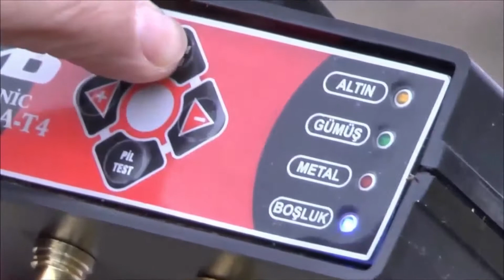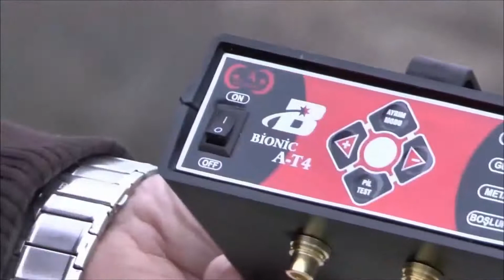ALAN TARAYICI -BİONİC AT4 pro - alan tarama cihazı Bionic AT4 pro fiyatı- videosu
Alan tarama cihazı | Bionic A-T-4 Pro | Altın bulucu | videosu | Fiyatları | Kullanımı | Yorumları | Özellikleri | En iyi alan tarama cihazı
Derinlik hesaplayan Altın bulucu alan tarama cihazı, Boşluk, Oda, Mezar, Tünel girişlerini en iyi bulabilen Derinlik hesaplayan 100 mt ile 500 mt alanı taraya bilen ELEKTRONİK alan tarama cihazı, Bionoc AT PRO Alan tarama cihazı DİĞER ALAN TARAMA -dedektör- toprakaltı görüntüleme radar MODELLERİNİ SİTELERERİZDEN İNCELEYEBİLİRSİNİZ